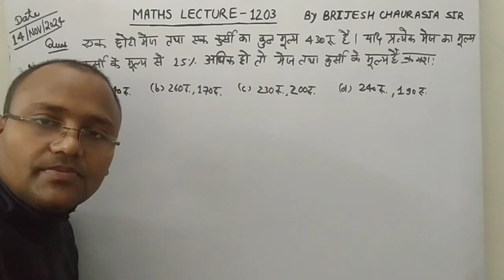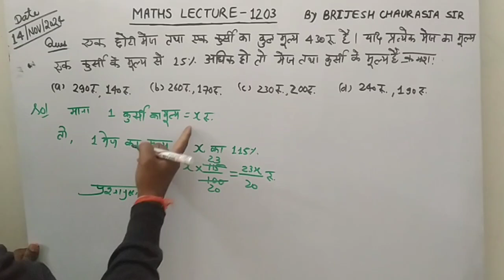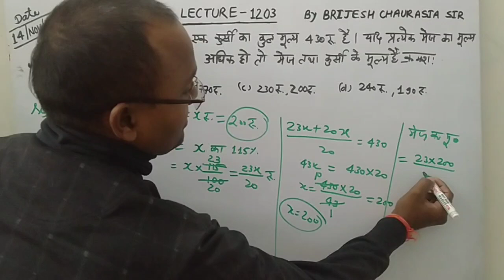एक छोटी मेज तथा एक कुर्सी का कुल मूल्य 430 रु. है। यदि प्रत्येक मेज का मूल्य एक कुर्सी के मूल्य से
एक छोटी मेज तथा एक कुर्सी का कुल मूल्य 430 रु. है। यदि प्रत्येक मेज का मूल्य एक कुर्सी के मूल्य से 15% अधिक हो तो मेज तथा कुर्सी के मूल्य हैं क्रमशः